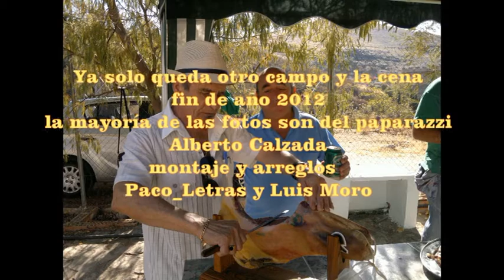Peña Gastronómica 2012 campo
Uno los 5 campos al año, de la PEÑA GASTRONÓMICA CIUDAD JARDÍN del 2012